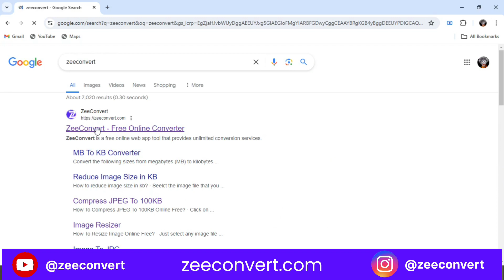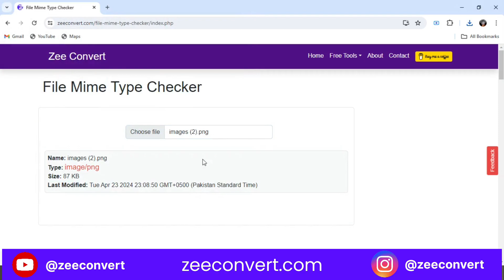Convert JPG To PNG Online without losing quality | ZeeConvert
Need to convert your JPG images to PNG format without losing quality? You're in luck! In this detailed tutorial, we'll walk you through the process of converting JPG to PNG seamlessly while ensuring your images maintain their clarity and detail.

📸 Whether you're a photographer, graphic designer, or simply need to preserve transparency in your images, converting JPG to PNG can be a game-changer. But doing it right is key to preserving image quality.

In this video, you'll learn:

Simple yet effective methods to convert your JPG images to PNG format without sacrificing quality.
Step-by-step instructions for using online converters to make the conversion process quick and easy.
Pro tips for optimizing your PNG images for various use cases, from web graphics to print materials.
Say goodbye to pixelated or poorly converted images. With our expert techniques, you'll be able to create PNG images that retain their sharpness and transparency, perfect for any project or application.